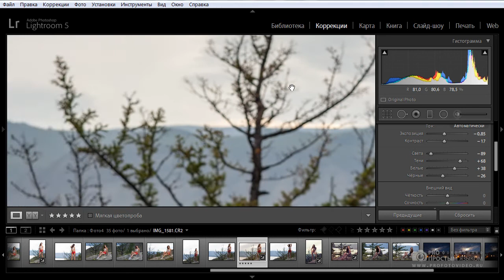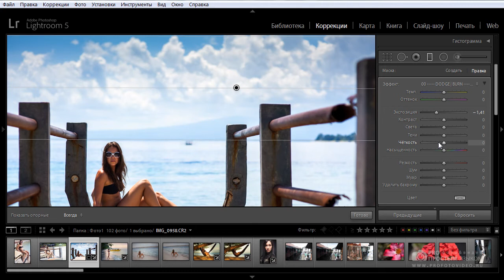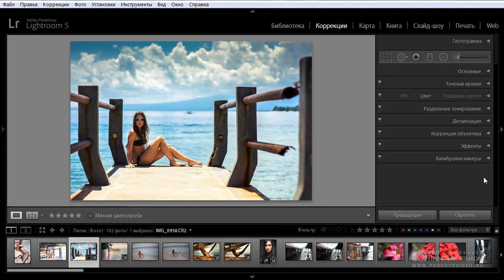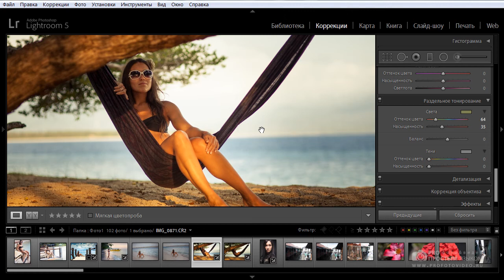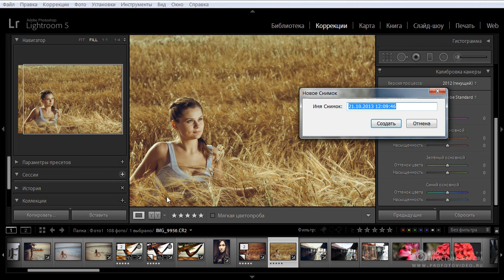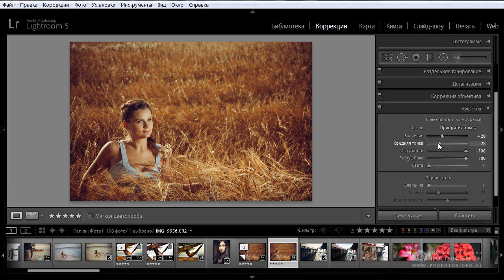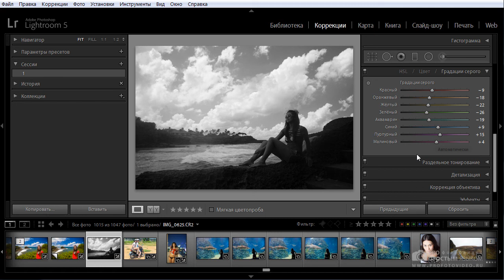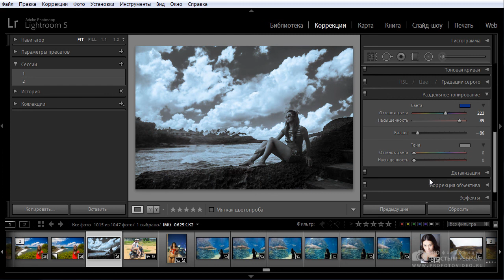Цветовая и тональная коррекция портретов №6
Обучающее видео по работе с программой для редактирования фотографий Lightroom

Из урока вы узнаете:
Обработка женского портрета. Урок 1.
Обработка женского портрета. Урок 2.
Обработка женского портрета. Урок 3.
Обработка женского портрета. Урок 4.
Обработка жанрового портрета. Урок 5.
 Обработка фотографий в черно-белое.